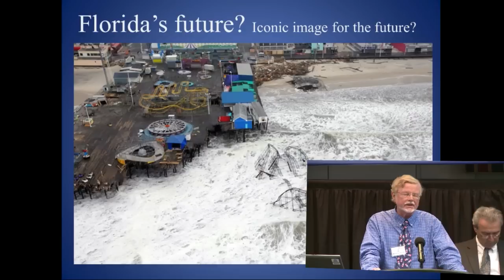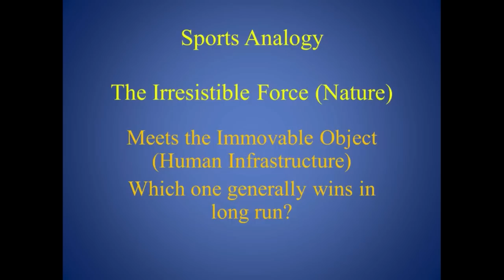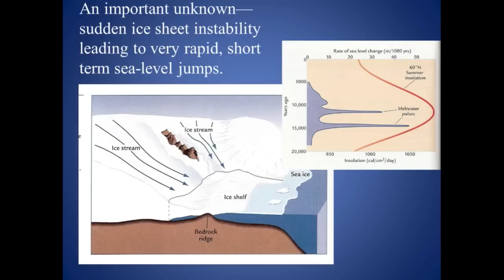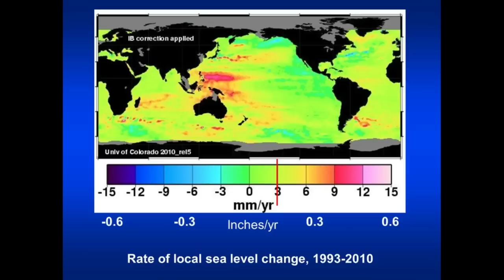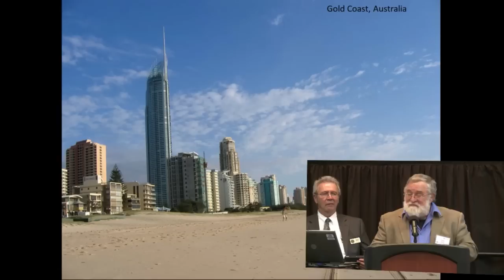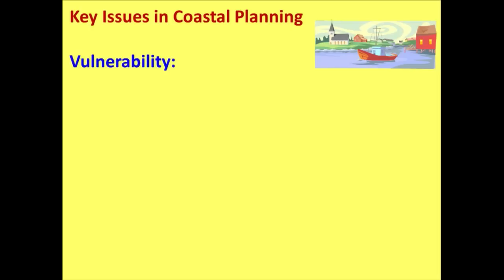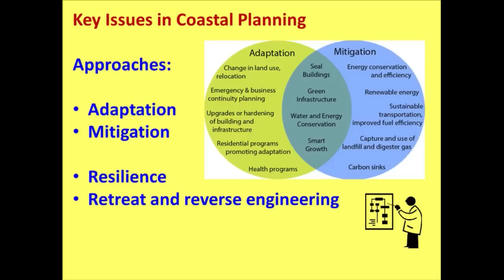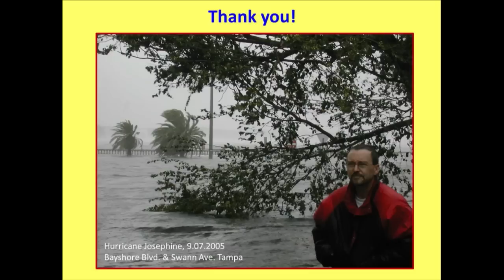Village Square - Climate Change and Sea Level Rise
Climate Change and Sea Level Rise: Time for a Strategic Retreat from the Beach?

Held on March 20, 2013 at the Seminole Campus Conference Center

College Accreditation